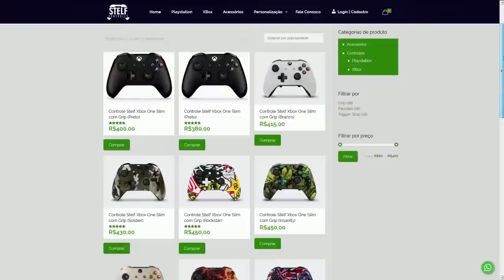FORTNITE - ARANHA-VERSO CANCELADO, MAPA TEMA TEMPORADA 2 e SKINS RECOMPENSAS?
Fala gurizada, nesse vídeo comento sobre Aaranha-verso cancelado no Fortnite, tema mapa temporada 2, mudanças e mais. Espero que gostem :)

Programa para editar: Adobe Premiere